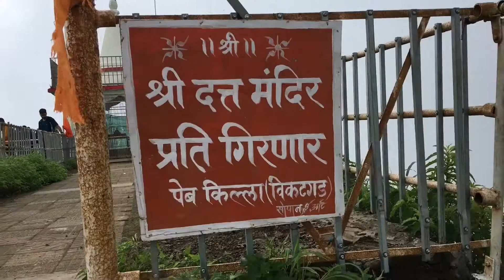Vikatgad Peb fort Beauty of Matheran 🌎❤️| jay jvc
I HOPE KI AAP SHABI KO VIDEO ACHI LAGI HOGI I WILL TRY KI ME OR ACHESE VIDEO EDITING KAR SHAKU ✌️

KEEP SUPPORTING ❤️

KEEP LOVING ❤️